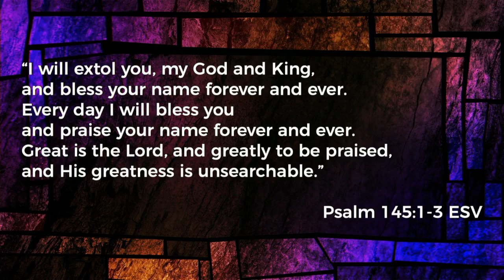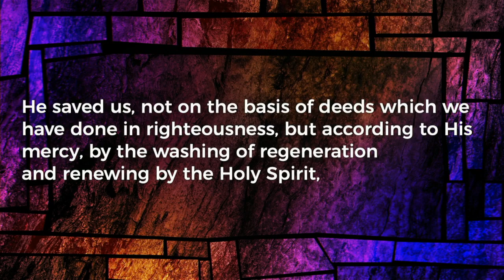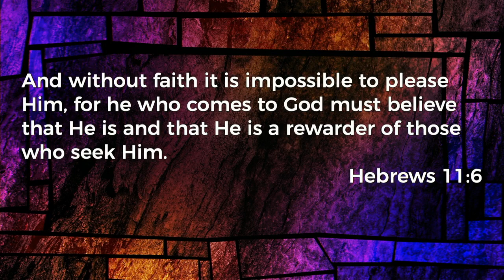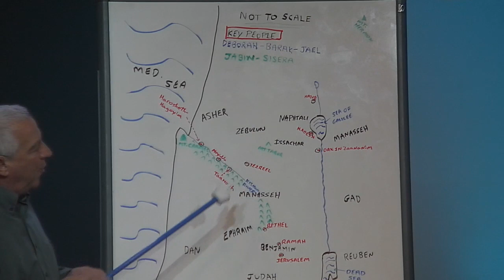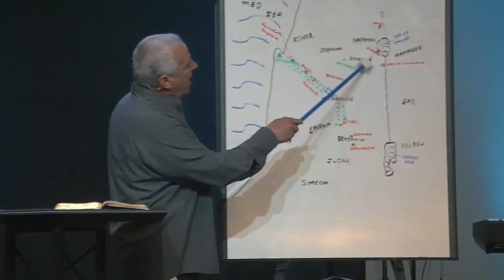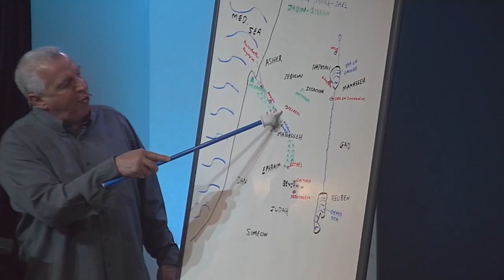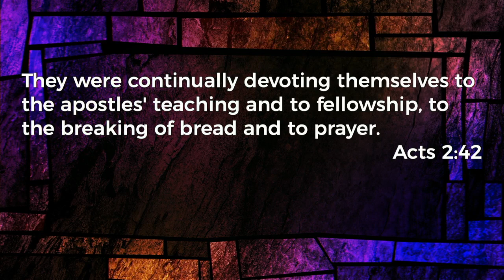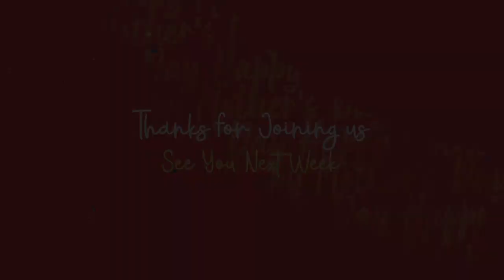May 10th, 2020 Service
Faith Community Church
212 W. McKimmy St.
Davis, IL 61019